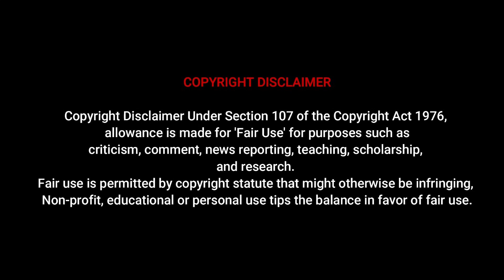Meet Lora Latexis | Plus size Model and Tiktok star - Bio & Lifestyle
модель плюс-сайз
Modèles aux courbes
Kurvige Modelle